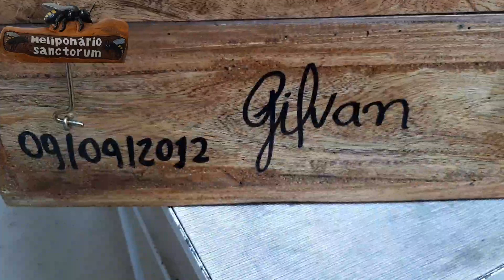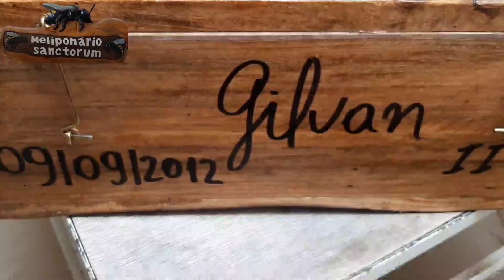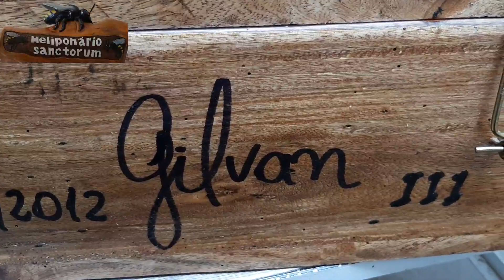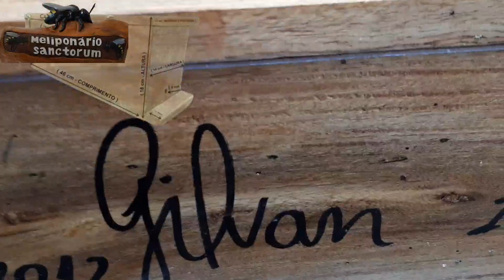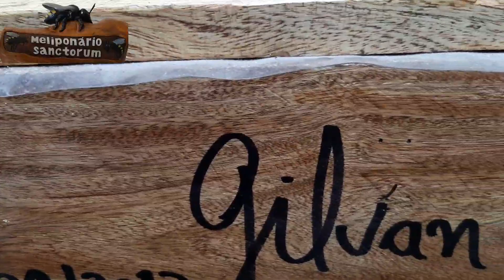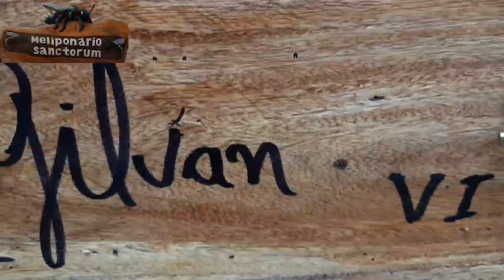Veja as seis matrizes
São todas matrizes muito produtivas, tenho essas colônias desde 2012 hoje 09/09/2022 completou dez anos que estou com todas aqui em Petrolina-PE. Troquei de caixas porque as caixas eram inadequadas para a espécie. Contato (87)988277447